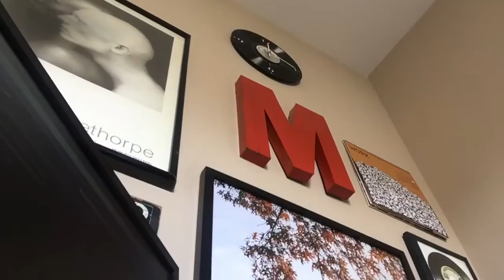Just Ask Janis! - Episode 4: Politics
Janis has had it.